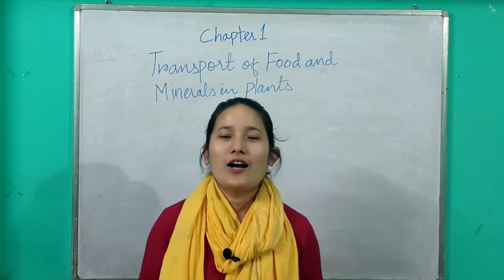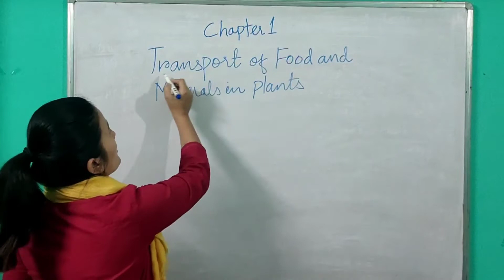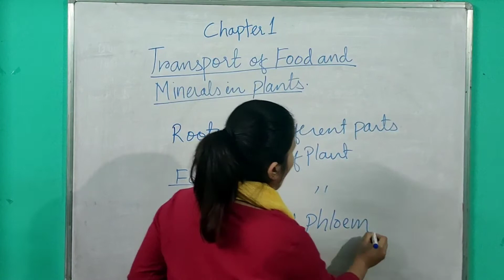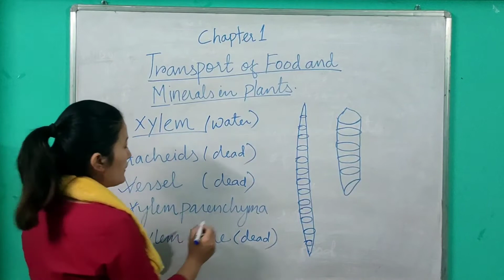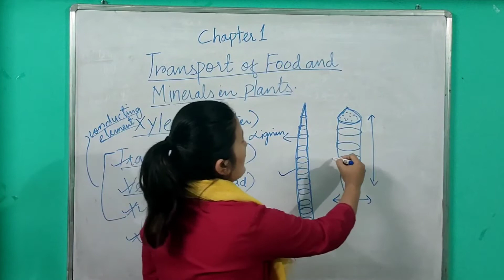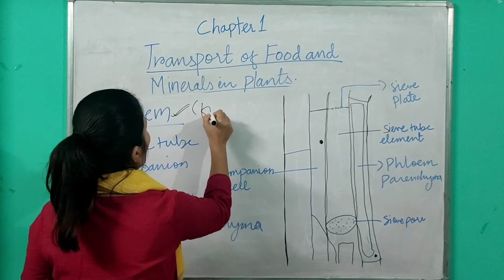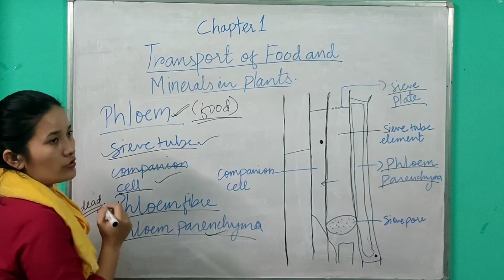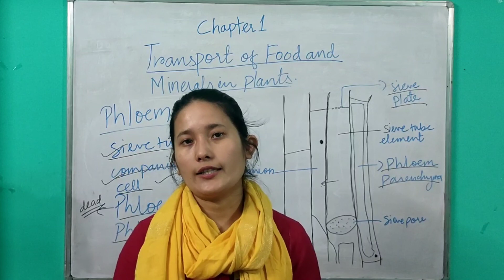Class VIII|BIOLOGY|CHAPTER 1:Transport of water and minerals in plants.